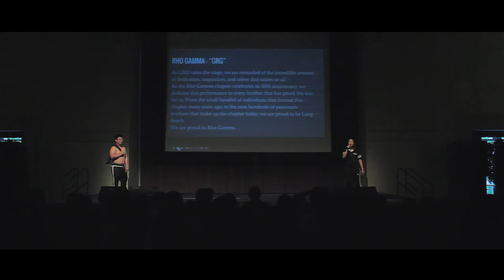Rho Gamma - Alpha Phi Omega Dance Comp 2016 [HD]